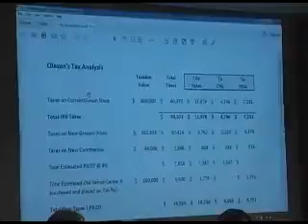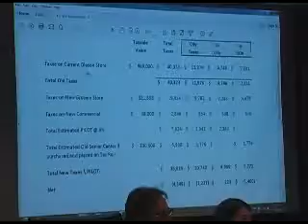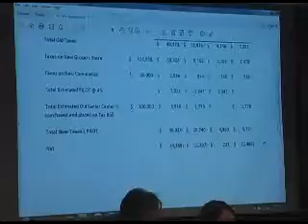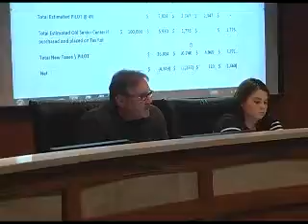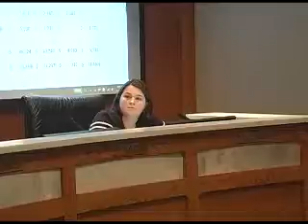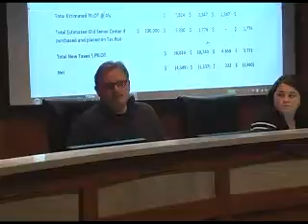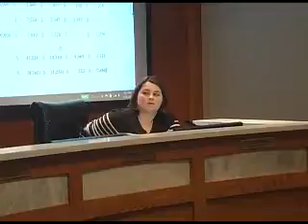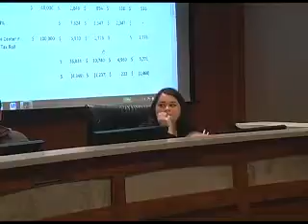CITY COUNCIL WORK SESS MARCH 14 2017